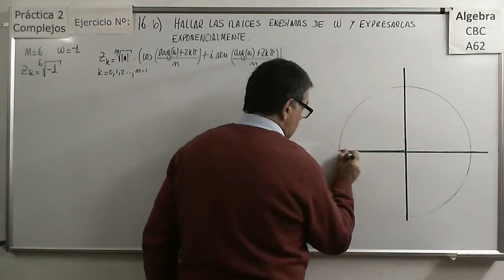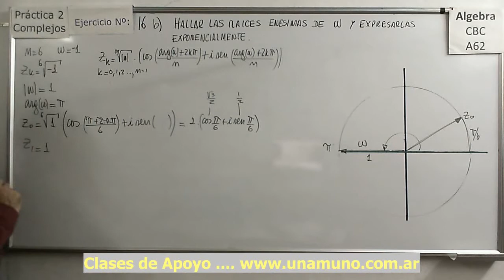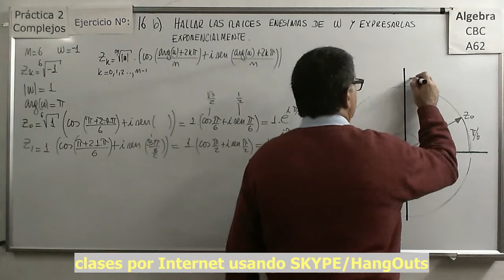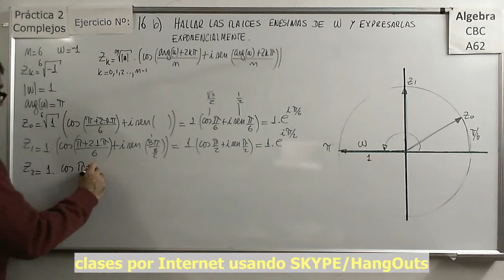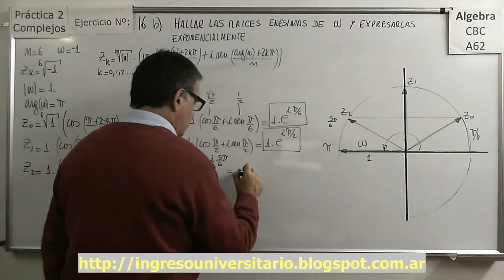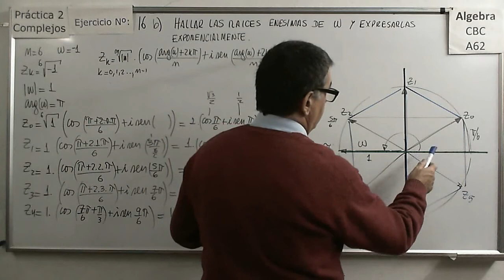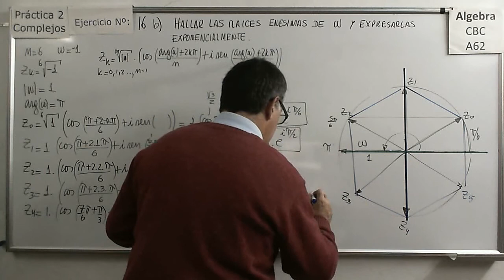Álgebra CBC A-62 Práctica 2 Ejercicio 16b Raíces De Un Complejo